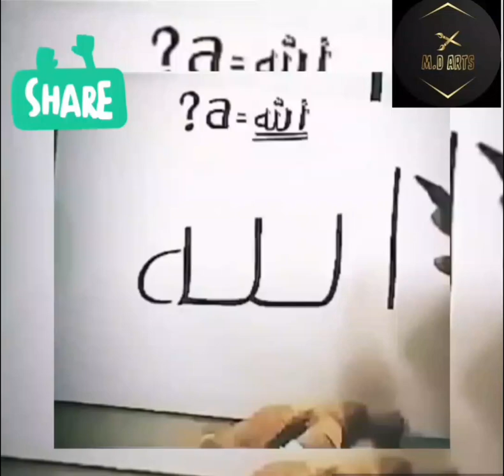Masa Allah ll arbi arts ll#shots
M.D ARTS

arbi arts

Hadis

naat

takbir

makka live

makka

Muslim

Muslim video